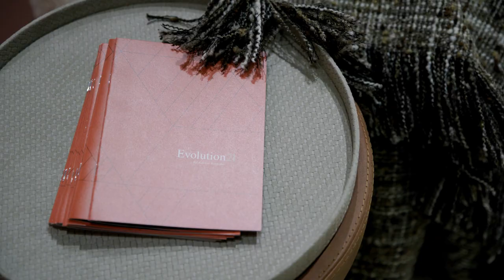Booth Evolution21 @isaloni 2023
Welcome to the Salone Del Mobile 2023, where we take a closer look at the latest designs of high-end furniture and textiles from Evolution21. In this short video, we explore the incredible craftsmanship and attention to detail that goes into each and every piece.

From luxurious sofas and textiles to exquisite dining tables and poufs, Evolution21's collection is sure to leave you in awe. Their innovative use of materials and textures creates a truly unique experience for any interior design enthusiast.

And let's not forget about the textiles - plush rugs and decorative pillows that are both beautiful and functional. The attention to detail and quality of the materials used is evident in every stitch.

Join us as we take a walk through the Evolution21 booth and discover the latest in high-end furniture and textiles. Don't miss this opportunity to see the best of the best at Salone Del Mobile 2023.